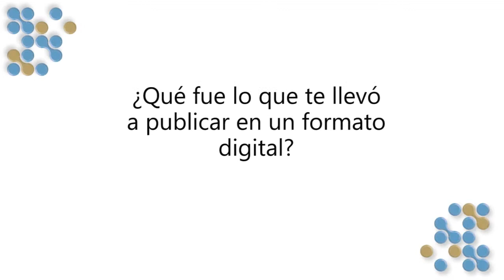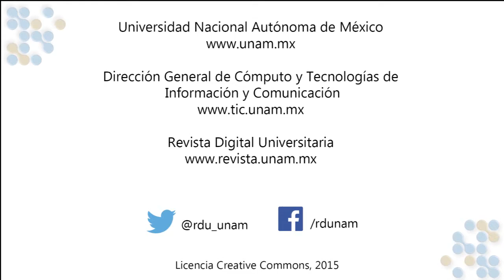Publicación digital. Entrevista a René Hernández Rivera. Parte 1